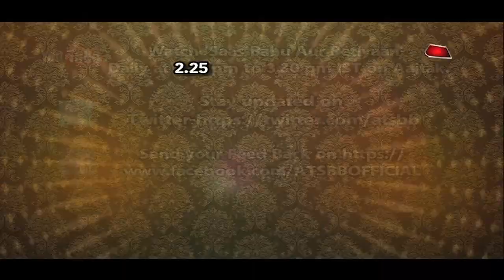Ishq Subhan Allah: Kabir-Zara's MONSOON KISS!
Checkout this cute romantic moments between Kabir & Zara in monsoon in Zee TV's serial Ishq Subhan Allah..